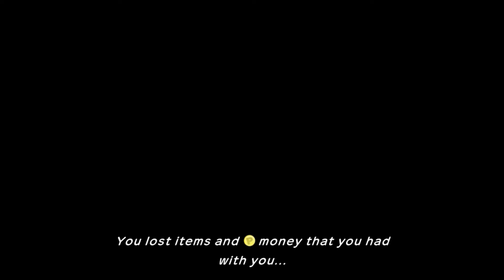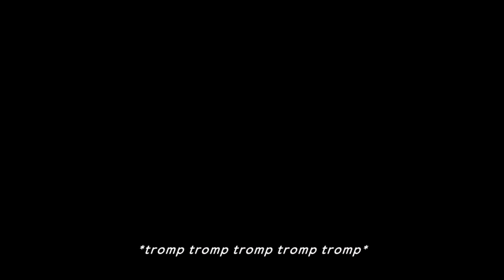PMD Rescue Team DX: Kicked out of Town!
Come and play on PixelGenesis (PokeCraft 2.0) Today: play.pixelgenesismc.com
TARDIS Rig Credits:
Theme song Credits:
My Gaming Usernames:
Habbo: GoldPr1mvally
Minecraft: GoldPrimvallyYT
Roblox: GoldPrimvallyYT
Xbox 1: GoldPrimvallyYT
Steam: GoldPrimvallyYT